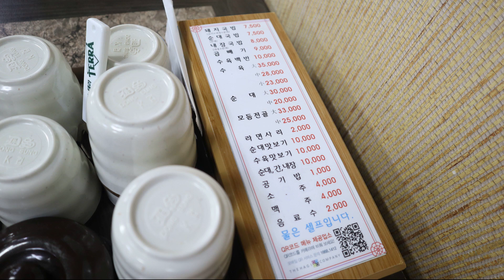부산 신창동맛집 서진섭돼지국밥 돼지국밥 豚肉クッパ